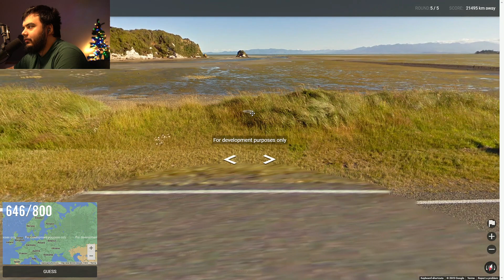I'm So Confident... | 4HEAD Plays GeoGuessr